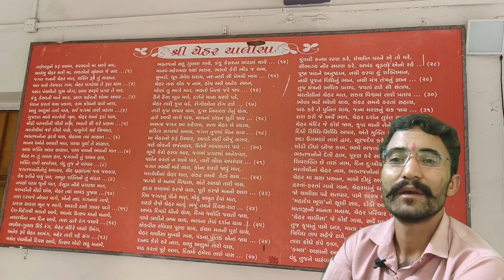ચેહરમાં ના પરચા ને ઈતિહાસ ની વાતો CHEHAR CHHORU VASHRAM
નમસ્કાર મિત્રો જય ચેહર મા ચેહર માં બધા ને ખુશ રાખે
મરતોલી ચેહર માં ના પરચા સાથે ઈતિહાસ ની વાતો
ચેહર છોરું વશરામ
chehar chhoru vashram

martoli chehar maa na itihaash ni vato sathe mataji na parcha ni vat karshu